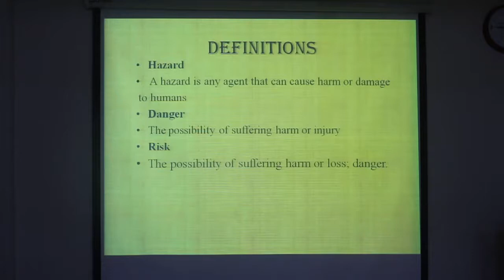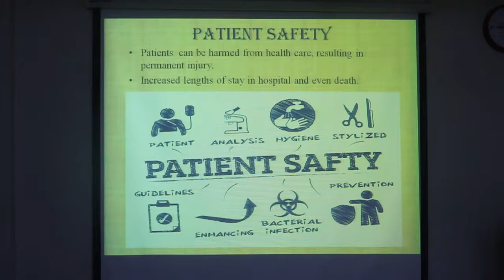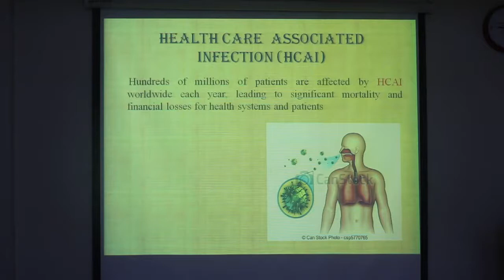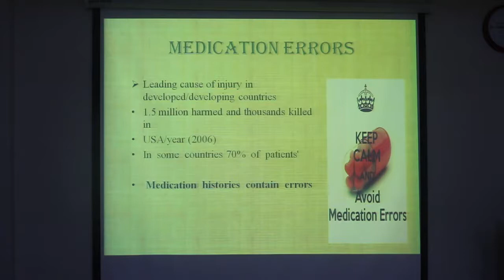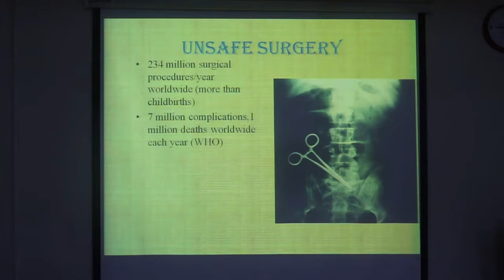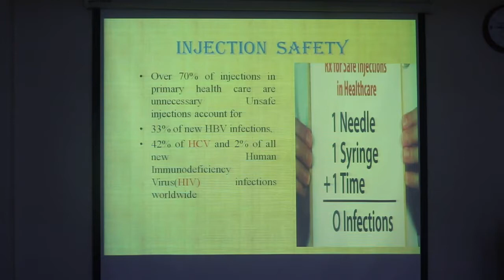Suvastu School of Nursing and Health Sciences, GBSN, Semester I , FON- Concept of Safety Part 2/06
Suvastu School of Nursing and Health Sciences, GBSN, Semester I , Fundamentals Of Nursing - Concept of Safety Part 2/06